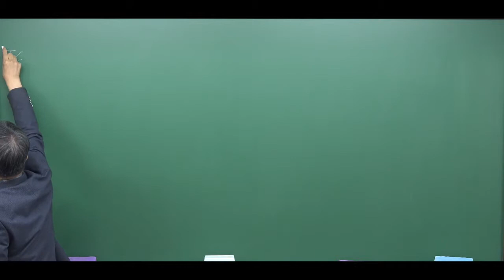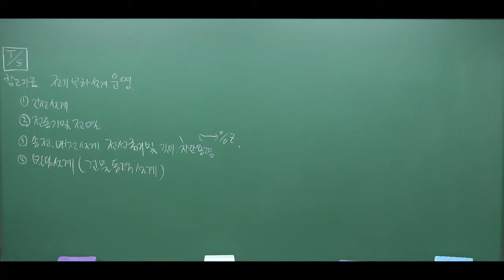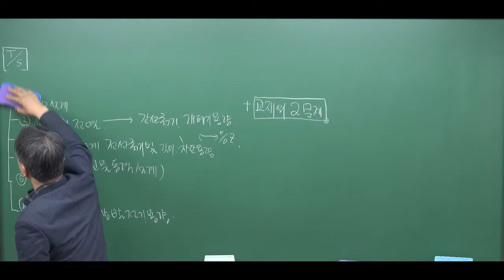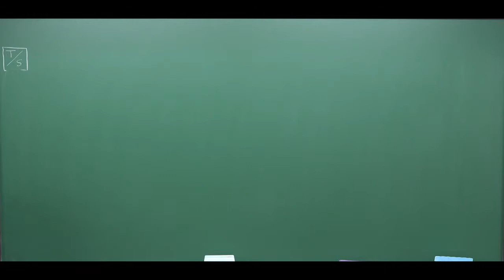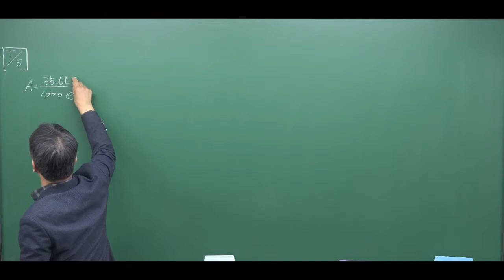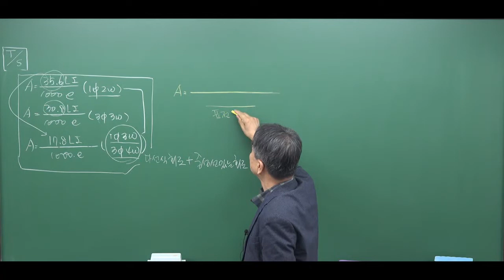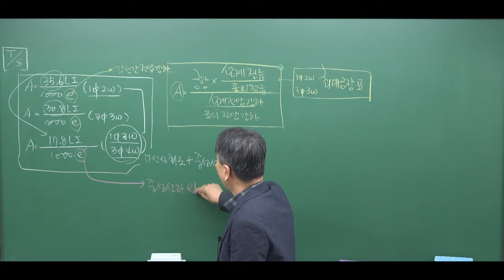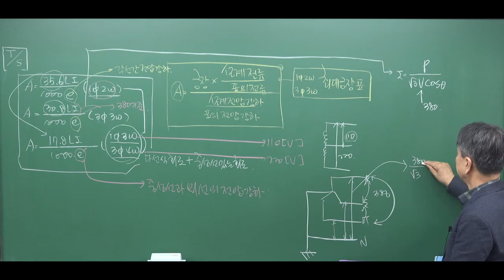전기기사 필답형실기 테이블스팩(Table/Spec)